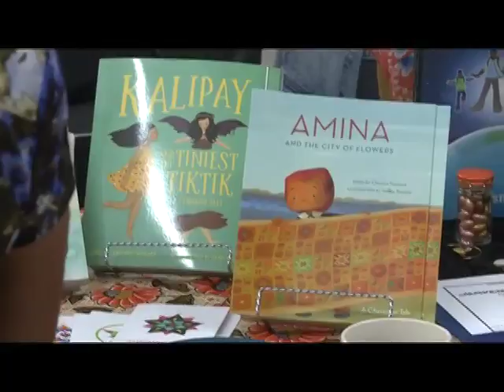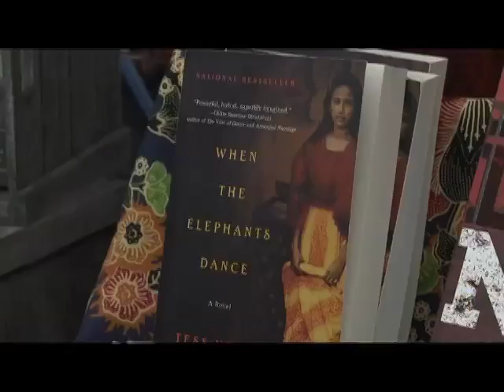SF book festival highlights Pinoy prose and literature